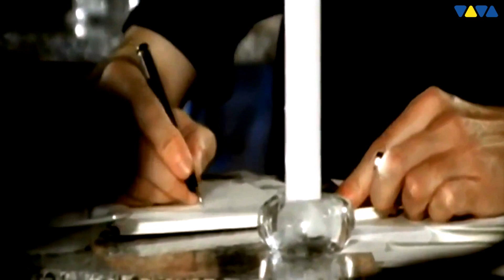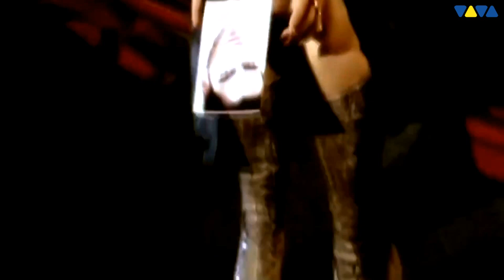Lasgo - Something (2001)